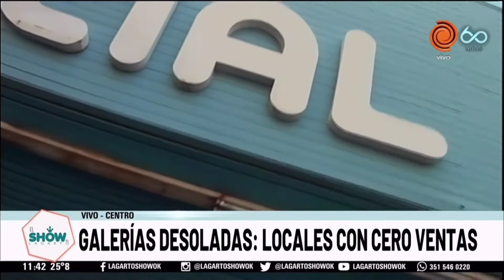Galerías desoladas Locales sin ventas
Los comercios del centro ya empezaron a notar los efectos de la pandemia, dado que las calles se encuentran prácticamente vacías y las ventas son prácticamente inexistentes.
Algunos comerciantes decidieron directamente cerrar sus negocios por tiempo indefinido, debido a las pérdidas que les genera mantener abiertos sus negocios sin ventas.